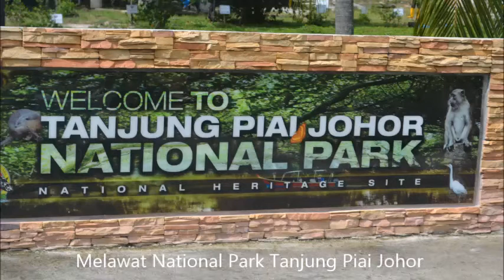Lawatan ke Johor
Lawatan ke Johor berjumpa kawan lama di upload oleh Ex 3 RAMD (Utara)